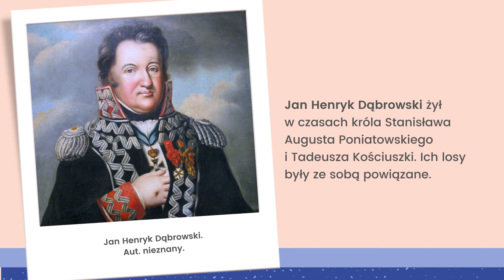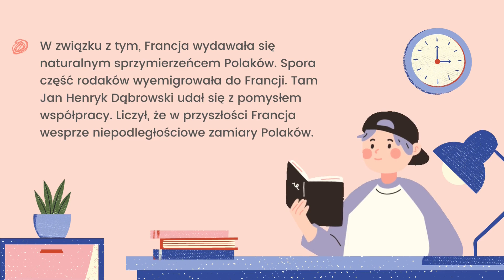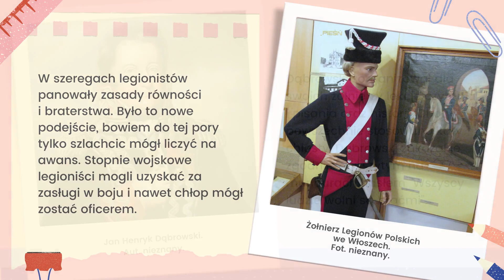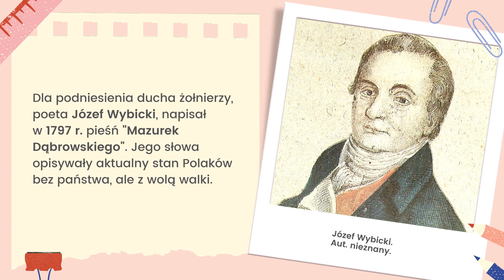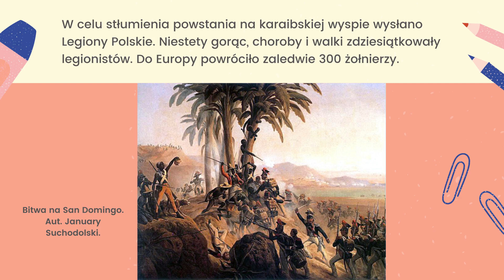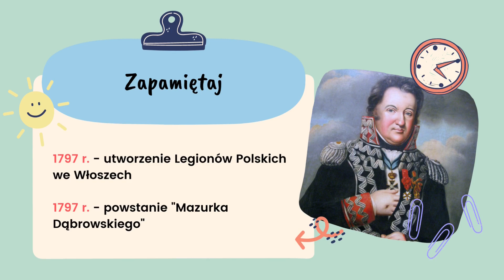Historia klasa 4. Jan Henryk Dąbrowski. Uczymy się razem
Źródła wiedzy:
Józków Beata, Historia. Klasy 4-6, repetytorium na 100%, Kraków 2020.
Kalwat Wojciech, Lis Małgorzata, Historia 4. Podręcznik, Warszawa 2017.
Małkowski Tomasz, Historia 4. Podręcznik, Gdańsk 2017.
Olszewska Bogumiła, Surdyk-Fertsch Wiesława, Wojciechowski Grzegorz, Wczoraj i dziś. Podręcznik do historii do klasy czwartej szkoły podstawowej, Warszawa 2017.